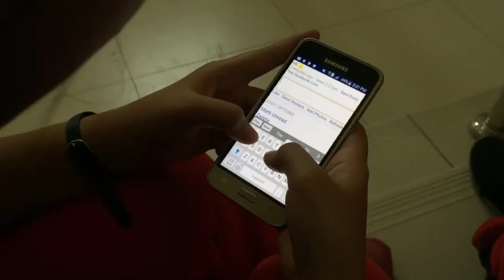ICT Students - Untitled1 SY 2016-2017